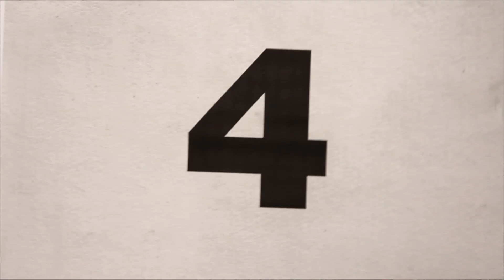Una Cámara Lo Grabo En El Zoológico Y Nadie Lo Podía Creer 😨